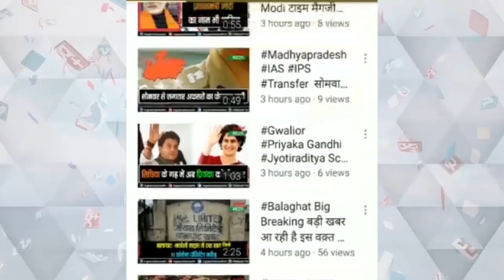बाणसागर नहर निर्माण में लापरवाही और भ्रष्टाचार के खिलाफ कांग्रेस ने दिया धरना